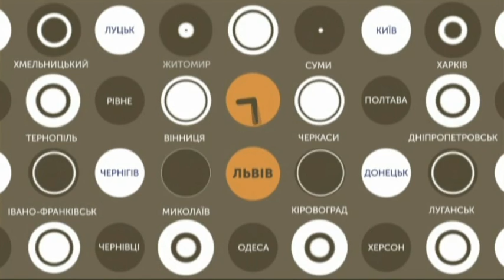07.03.2019. Новини. 08:30